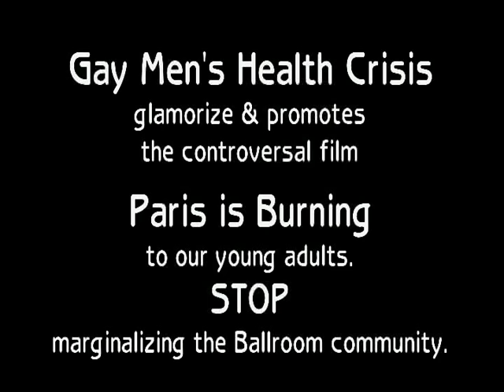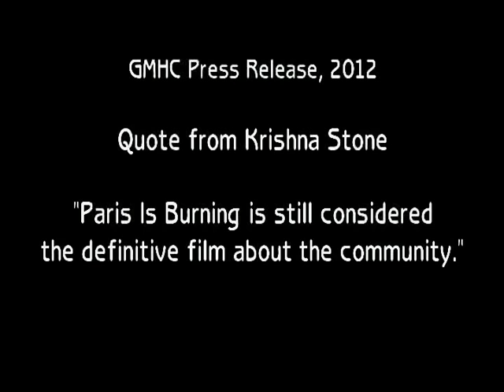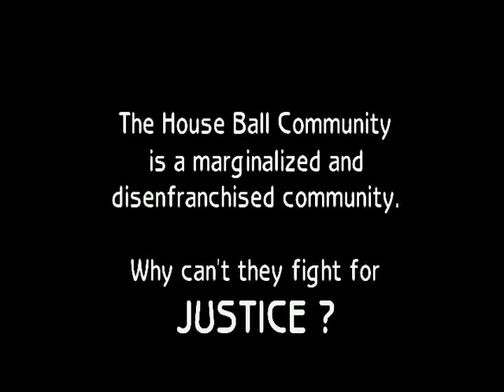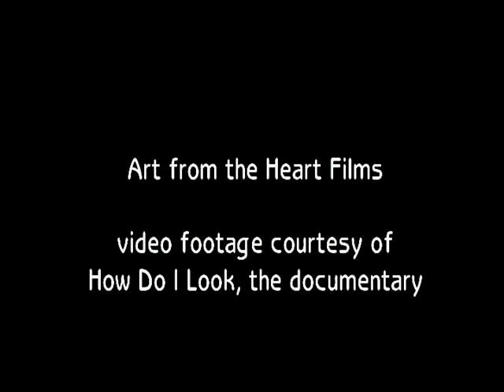Paris is Burning, the dark side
A turning point about this exploitative and controversial film.
Public Opinion about Paris is Burning is Changing!

Since our first video release,
"Vote of Confidence"
GMHC continues to glamorize this exploitative film to gain access to the community and funds for voguing classes, mini balls and ki ki functions but has to cut food services for their clients, because COO Janet Weinberg announced the reason for the food cut was the lack of funds. GMHC replaced food services for artistic programs.

Boycott the Latex Ball 2014, video release #3
Video footage courtesy of Art From The Heart Films.

GMHC violated a 20 year old House Ball policy by inviting the director Jennie Livingston of the film "Paris is Burning", to speak on behalf of Ballroom Icon Paris Dupree at the 2011 House of Latex Ball.

Featured interviews by:
Frances White, Dean at NY University. White talks in her classroom about the exploitation in Paris is Burning and why her students are confused and afraid of this community.
Marcel Christian LaBeija talks about how Jennie Livingston was treated with respect, what exploitative language she was using in the films promotion materials and all she wanted to know from him was who the thieves are.
Jose Xtravaganza questions the House of Latex, because they were chopping people at the balls. "Aren't they here to save the day?"
Carmen Xtravaganza got nothing from "Paris is Burning" and makes a statement that the "How Do I Look" documentary gave the community a voice.
Octavia St. Laurent "People know nothing about our community and Paris is Burning is nothing but gay entertainment for them." She explains very emotionally the marginalization of the transgender community and why they can't stand up and fight for justice.

Why Public Opinion about the Gay Men's Health Crisis is Changing!

GMHC violated a 20 year old House Ball tradition and the House Ball community lost Millions of Dollars because of the House of Latex Balls at Roseland funded by GMHC. GMHC Blog

The Historic and Cultural House Ball Institute is releasing the third video from the "Boycott the Latex Ball 2014" campaign and is asking the public to join them in this boycott and join them in the Fight for Justice. The Institute educates the public about the "Paris is Burning" film and the marginalizing policies by the House of Latex Project program, funded by the Gay Men's Health Crisis (GMHC). The Institute is exposing those devastating policies and how they affect the under-resourced House Ball community.

Ballroom educators, historians and members featured in "Paris is Burning" have rejected this film since its release in 1990 and the director Jennie Livingston was successfully sued by Octavia St. Laurent. Livingston was never invited back by the House Ball community, because of its exploitative and controversy content in the film and promotional materials.

GMHC violated a 20 year old House Ball policy by inviting the director Jennie Livingston to speak on behalf of Paris Dupree at the 2011 Latex Ball. Ballroom Icon Paris Dupree who passed away earlier that year also rejected this film. He felt "Ripped Off" by Livingston, because she used his Ball theme "Paris is Burning" for her film title. A statement by Ballroom Hall of Famer and Historian Kevin Omni, quote: "If Paris Dupree knew that Livingston spoke on his behalf, he would turn in his grave."

In a GMHC Press Release from 2012 by Krishna Stone, quote: "To this day, Paris is Burning is still considered the definitive film about the community."

This statement by GMHC is community insensitive, disrespectful and the basic historic and cultural House Ball knowledge at GMHC is in question. After working with our community for 22 years, they still don't know.

GMHC is marginalizing the under-resourced House Ball community for over 20 years and as a result of it, the House Ball economy lost Millions of Dollars and the existence of the House Ball community as we know it is at risk.

Our outreach to GMHC are unanswered and the agency remains silent to our meeting requests.

Your Voice Counts !
Join the Institute and the House Ball community in the
Fight for Empowerment and Justice.

Boycott the Latex Ball 2014

Can You Afford Not To Support?